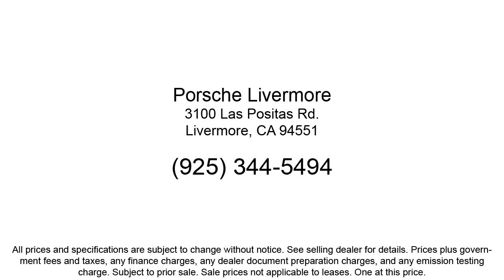2022 BMW X5 M50i Sport Utility Livermore Pleasanton Dublin Tracy San Ramon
2022 BMW X5 M50i Sport Utility Stock Number: P24972A Vin:5UXJU4C0XN9M57816.